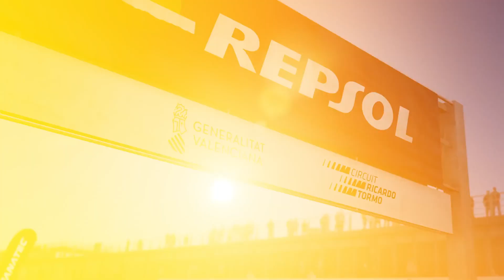assetto corsa competizione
This hashtag list includes various popular hashtags related to gaming, YouTube, and Twitch. Here's a breakdown of each of them:

youtubegaming: This hashtag is used to categorize content related to YouTube gaming, including gameplay footage, reviews, and other gaming-related videos.

youtube: This hashtag is used to categorize content related to YouTube in general, including videos from all genres.

youtuber: This hashtag is used to identify and connect with YouTube content creators.

gamer: This hashtag is used to identify and connect with individuals who enjoy playing video games.

twitch: This hashtag is used to categorize content related to Twitch, a popular platform for live streaming video games.

fortnite: This hashtag is used to categorize content related to the popular video game Fortnite.

gaming: This hashtag is used to categorize content related to gaming in general.

twitchstreamer: This hashtag is used to identify and connect with individuals who stream on Twitch.

videogames: This hashtag is used to categorize content related to video games in general.

youtubechannel: This hashtag is used to identify and promote a specific YouTube channel.

youtubers: This hashtag is used to connect with and support other YouTube content creators.

youtubegamer: This hashtag is used to identify individuals who create gaming content on YouTube.

twitchtv: This hashtag is used to identify and connect with Twitch streamers.

xboxone: This hashtag is used to categorize content related to the Xbox One gaming console.

videogameaddict: This hashtag is used to identify individuals who are passionate about playing video games.

smallyoutuber: This hashtag is used to identify and support small YouTube channels.

gaminglife: This hashtag is used to describe the lifestyle of a gamer.

pubg: This hashtag is used to categorize content related to the video game PlayerUnknown's Battlegrounds.

fortnitebattleroyale: This hashtag is used to categorize content related to the battle royale mode of the video game Fortnite.

game: This hashtag is used to categorize content related to all types of games.

sub4sub: This hashtag is used to promote sub-for-sub exchanges between YouTube or Twitch content creators.

smallyoutuberarmy: This hashtag is used to identify and support small YouTube channels.

xboxonex: This hashtag is used to categorize content related to the Xbox One X gaming console.

teamb42: This hashtag is used to identify and promote a specific gaming community.

battleroyale: This hashtag is used to categorize content related to the battle royale game mode in various video games.

twitchkittens: This hashtag is used to identify and promote a specific Twitch community.